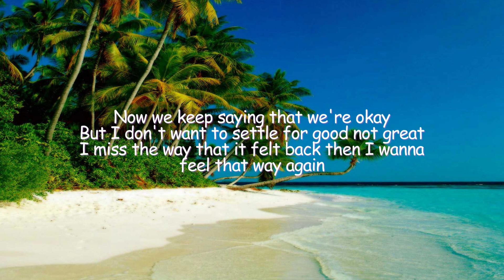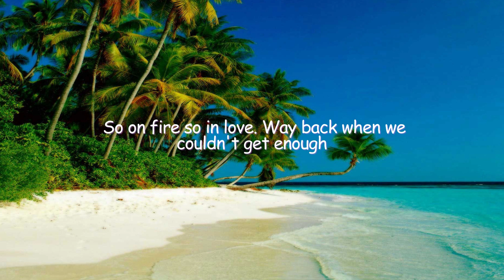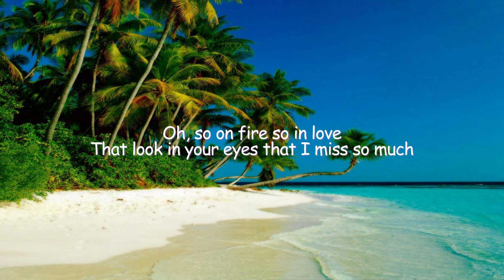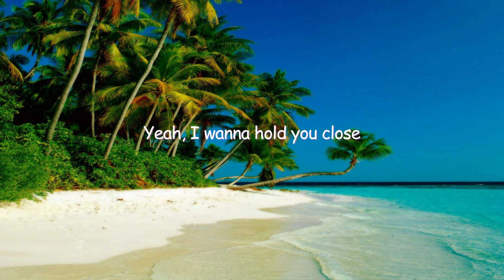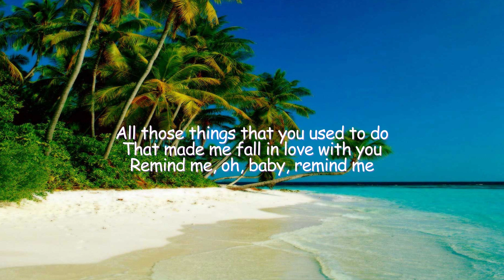Brad Paisley feat Carrie Underwood - Remind Me (with Lyrics)